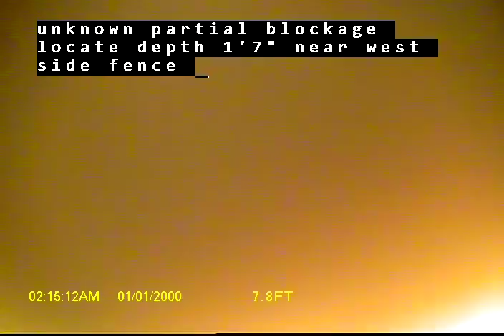S 50th St Tacoma, WA 98408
Tacoma sewer inspection of an original Concrete sewer pipe in need of maintenance.